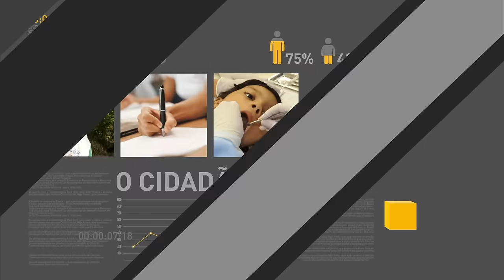Presidente Michel Temer viaja a Ribeirão Preto para anunciar crédito a agricultores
REPÓRTER NBR - 19.01.17: O presidente Michel Temer esteve em Ribeirão Preto hoje para anunciar R$ 12 bilhões em créditos ao setor agrícola. O montante será empregado no pré-custeio da safra de 2017/2018. Os financiamentos costumam ser utilizados pelos agricultores na compra de sementes, fertilizantes e insumos agrícolas.